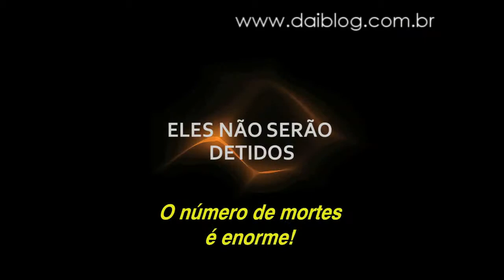tv daiblog - a hora da escuridão - trailer